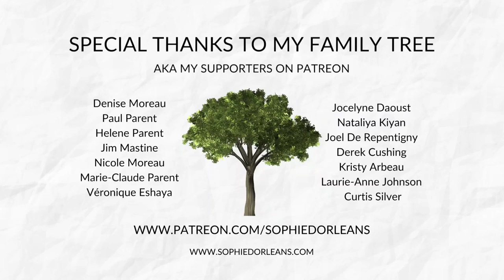Sophie D'Orléans - Plaques tectoniques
Voici ma composition originale Plaques tectoniques.

Paroles:
Comme deux plaques tectoniques
Aux rencontres fatidiques
Lentement, mais sûrement
Se rapproche, en s'eloignant

Comme un amour volcanique
Aux ébats toxiques
Sûrement, mais lentement
À contre-courant

Casse-tête en mouvement
Ce qui monte redescends